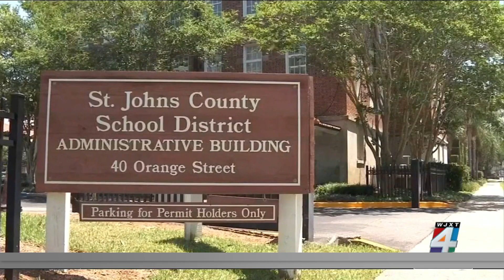St. Johns County redistricting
The St. Johns County School Board is working to address and prevent overcrowding in schools.